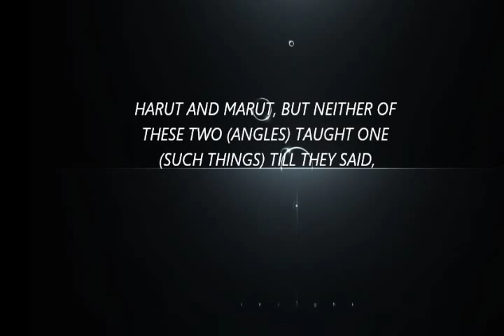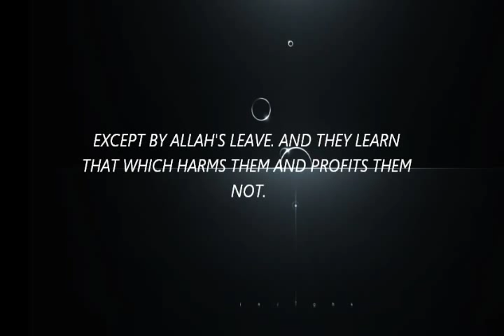SHEIKH IBRAHIM MURTALA. MAGIC AND QURAN EPISODE 6.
Islamic lectures given by Sheikh Ibrahim Murtala at Anasir Masjid. May Allah continue to bless him and his family for this wonderful lectures and also safeguard all of us against the torment of the hereafter. As Allah said in the quran 102:2; They followed what the Shayatin (devils) gave out (falsely of the magic) in the lifetime of Sulaiman (Solomon). Sulaiman did not disbelieve, but the Shayatin (devils) disbelieved, teaching men magic and such things that came down at Babylon to the two angels, Harut and Marut, but neither of these two (angels) taught anyone (such things) till they had said, "We are only for trial, so disbelieve not (by learning this magic from us)." And from these (angels) people learn that by which they cause separation between man and his wife, but they could not thus harm anyone except by Allah's Leave. And they learn that which harms them and profits them not. And indeed they knew that the buyers of it (magic) would have no share in the Hereafter. And how bad indeed was that for which they sold their ownselves, if they but knew